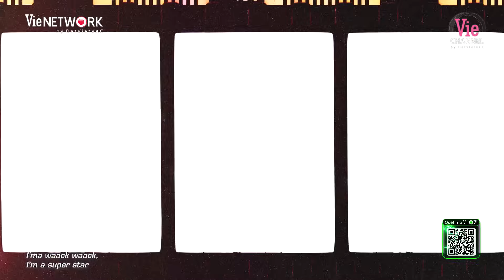Pháp Kiều ra mắt nhà trai với loạt HIT, HURRYKNG đáp trả chị dâu cực gắt cùng chồng quốc dân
Rap Việt Mùa 3 sắp phát sóng, những thí sinh xuất sắc được tuyển chọn khắp Việt Nam sẽ quy tụ tại sân khấu Rap Việt Mùa 3 để tranh tài nhằm tìm ra người nắm giữ ngôi vị cao nhất mùa thứ 3.

🔥Rap Việt All-Star Concert 2023 chính thức mở bán vé tại